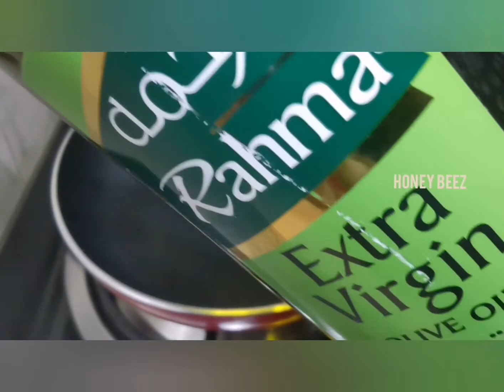kanthari Fish..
variety fish fry..